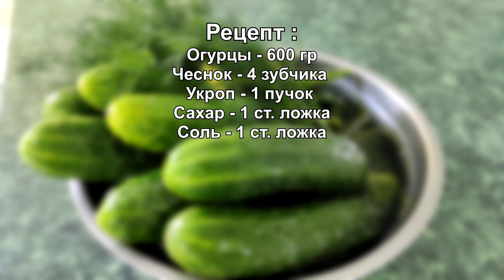Мой РЕЦЕПТ МАЛОСОЛЬНЫХ ОГУРЦОВ без рассола ТРУШУ БАНКУ! Хрустящие малосольные огурчики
Дорогие друзья, сегодня на моем канале приготовим, мой рецепт малосольных огурцов без рассола. Мой рецепт очень прост, просто трушу банку. Попробуйте приготовить хрустящие малосольные огурчики!

РЕЦЕПТ :
Огурцы - 600 гр

RECIPE :
Cucumbers - 600 gr
Garlic - 4 cloves
Dill - 1 bunch
Sugar - 1 tbsp. a spoon
Salt - 1 tbsp. a spoon